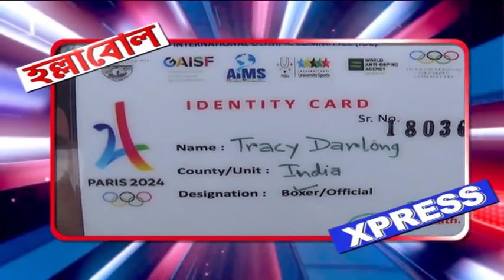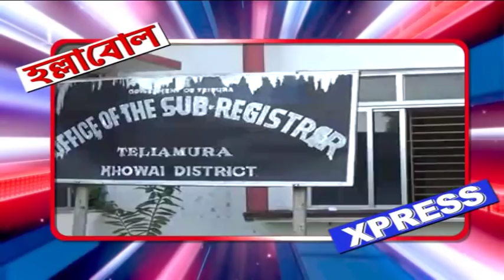HALLABOL EXPRESS (08-09-2018)